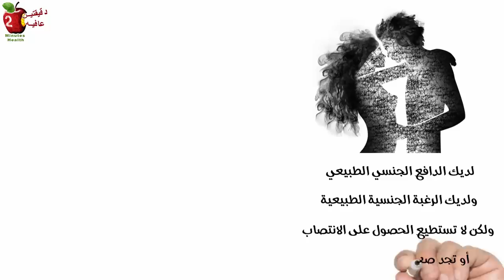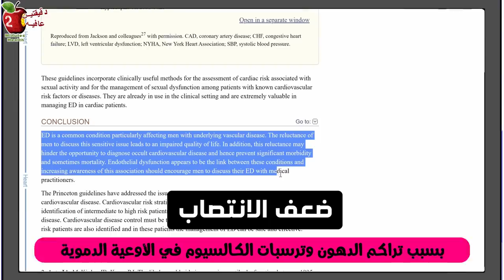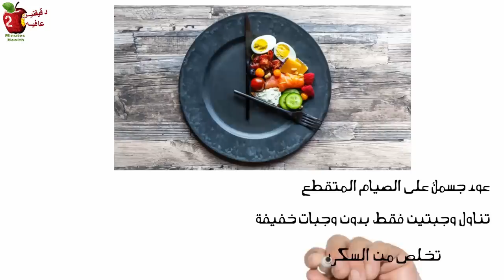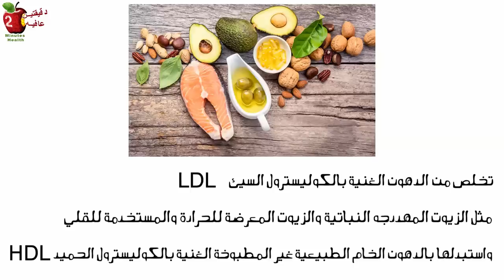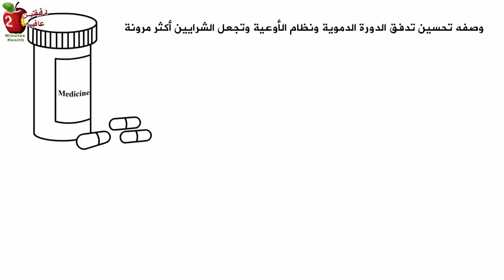العلاقه بين الكوليسترول و ضعف الانتصاب | علاج المرض رقم ١ المسبب لضعف الانتصاب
في هذه الأيام، أصبح ضعف الانتصاب والعجز الجنسي أكثر شيوعًا لأسباب متعددة ومعروفه. منها أسباب جسدية مثل اختلال الهرمونات وانخفاض مستويات هرمون التستوستيرون, بسبب شده التوتر اليومي ونمط الحياة السريع, والتطور المخيف للإنتاج الغذائي. إذا كنت ممن لديهم الدافع الجنسي الطبيعي ولديك الرغبة الجنسية الطبيعية ولكن لا تستطيع الحصول على الانتصاب أو تجد صعوبة في الحفاظ عليه أثناء ممارسة الجماع، في هذه الحالة نميل إلى أن تكون المشكلة في الأوعية الدموية بسبب ضعف تدفق الدم والدورة الدموية.